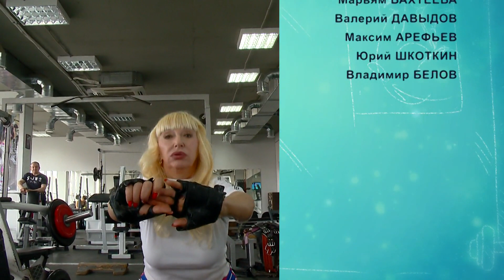Елена Пелепей | 40 лет в спорте